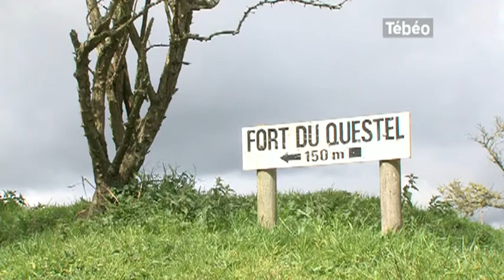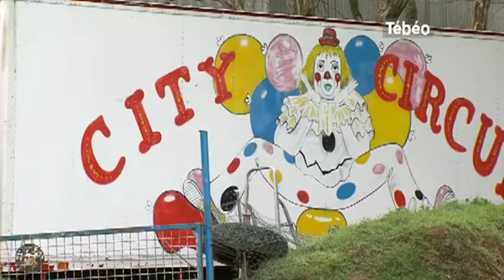Une famille de forains doivent quitter les lieux (Questel)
Sites webs/blogs, copiez cette vidéo avec le bouton "Intégrer" !
L'ancien cirque du Fort du Questel est sommé de quitter les lieux par la ville. Yves Lahay parle d'injustice. Pour exploitation TV, droits réservés, nous contacter